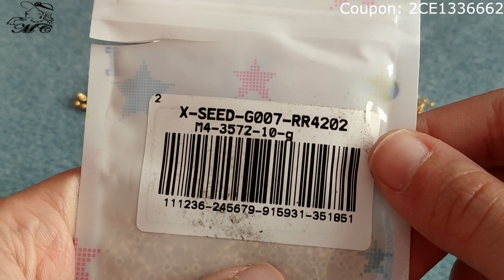DIY-Orecchini con Incastonatura Rivoli da 10 mm in Collaborazione con Cobeads